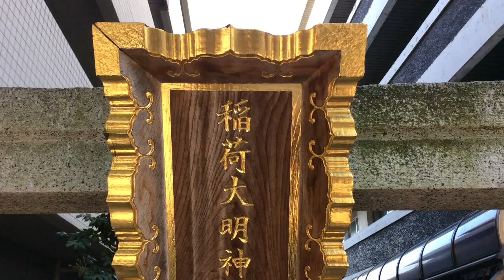稲荷大明神---東京都杉並区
2015年12月9日撮影。

東京都杉並区高円寺北2-29-15にある稲荷大明神。環七沿いに位置する。マンションの敷地内と思われるが、自由に参拝可能。キツネがなかなか古そうなことから、以前からここに鎮座していた稲荷社をマンション建設にあたり、移設し整備したのではなかろうか。